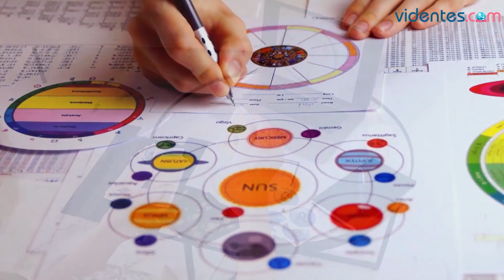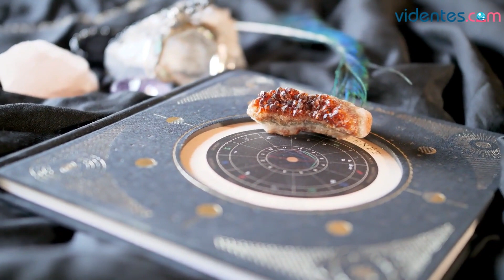HORÓSCOPO DIARIO 💥⭐💘 ACUARIO ♒️ VIERNES, 5 DE MAYO DE 2023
Horóscopo de Acuario para hoy, viernes 5 de Mayo de 2023. El horóscopo para hoy: descubre tu futuro gracias a mi horóscopo diario para ti.